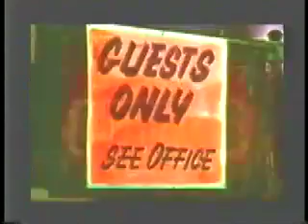Frank Zappa's 200 Motels Trailer {1971}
Trailer for Frank Zappa's 200 Motels, 1971.